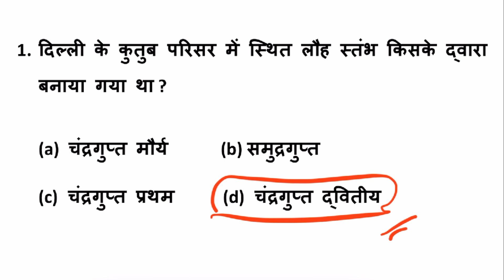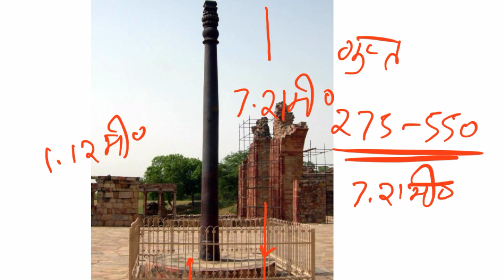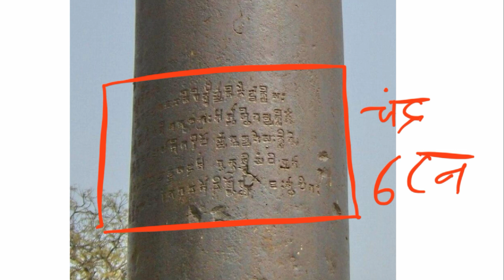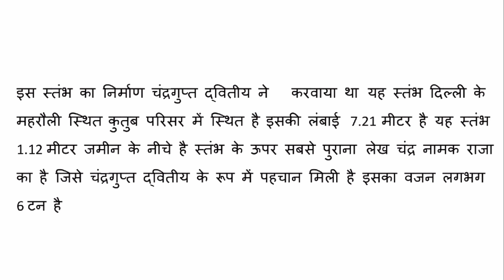daily solved tgt art question no 01, tgt art, visual art solve question, success with sunil sir,